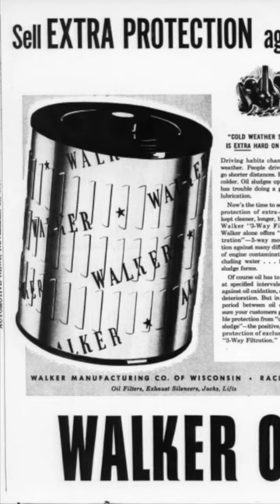WALKER Oil Filters: Vintage Auto Journalism 56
Do you want to buy a new oil filter in 1951?